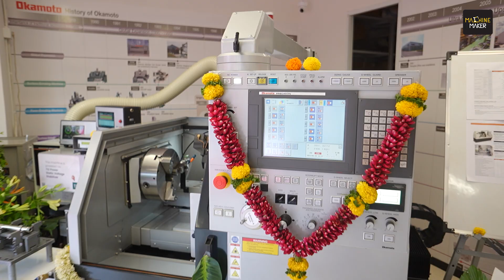Okamoto’s India Expansion | New Tech Centre Inaugurated in Viman Nagar, Pune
Okamoto Machine Tool Works, Ltd., a global pioneer in precision grinding and polishing solutions, has officially inaugurated its new Technology Centre in Viman Nagar, Pune—marking a key milestone in its Indian expansion journey. The grand event brought together top leaders from the global Okamoto team, including Kumaran Pakiri, Managing Director of Okamoto India, and Tsuneyuki Ishii, Chairman of Okamoto Machine Tool Works, Ltd., who jointly led the inauguration.
Also present were senior delegates from Okamoto Thailand, Singapore, and Japan, including Tetsuyuki Watanabe, David Tay, Gyo Ito, and Shriraj Keskar, who all shared their vision for India’s fast-growing manufacturing and semiconductor sectors. In his address, Mr. Watanabe emphasized the critical role the Indian semiconductor industry plays in global supply chains, while highlighting how the new Tech Centre will improve customer experience through faster service, hands-on demonstrations, training, and tailor-made solutions.
Founded in 1935, Okamoto has a legacy of innovation and has delivered over 80,000 machines to 20,000 customers across 80 countries. This new facility in Pune is a testament to Okamoto’s commitment to localizing support and fostering technological excellence in India’s industrial landscape.
This video takes you inside the event—capturing the energy, key speeches, and the company’s deep-rooted mission to empower Indian manufacturers with world-class grinding technology.